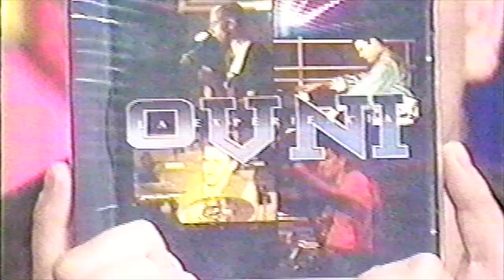El Salvador, OVNI presentación del álbum La Experiencia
Rafael Alfaro presentando el álbum del 2001La Experiencia de OVNI en el progarma Buena Onda del canal 33.